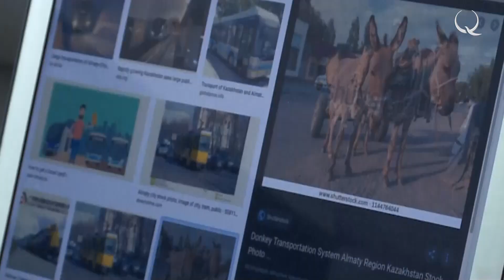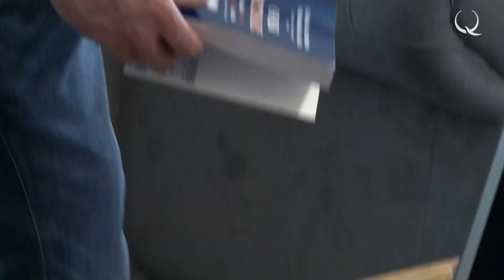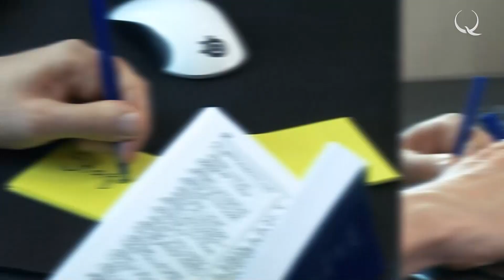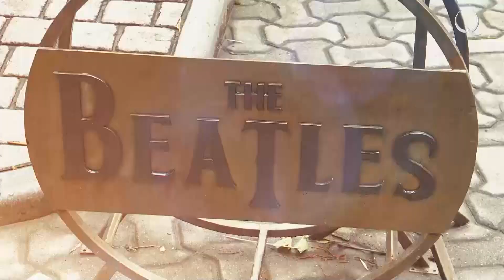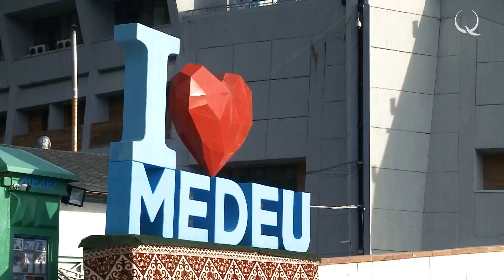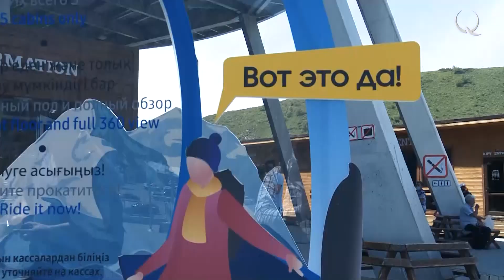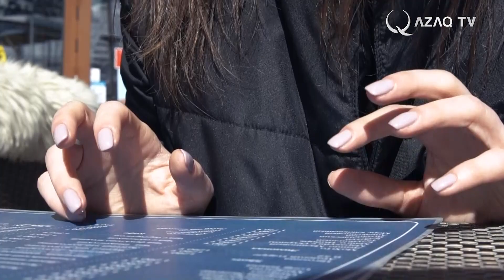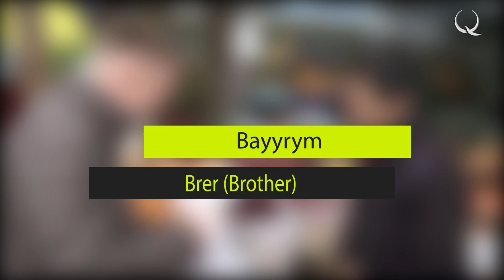Сәлем, Қазақстан! № 4 (каз)